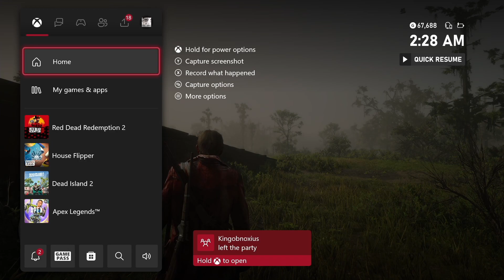Red Dead Online With the 75TH RRGC and Friends EP 13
Help Me Get FULL TIME YOUTUBER Status!
Check My Channel!

You Can Also Join the same Gaming Community I am in!
75Th Ranger Regiment Gaming Community
Welcome to the wild west! In this series me and the 75TH RRGC will try and cut our own mark in to the Red Dead Online world! So join us on our adventure!